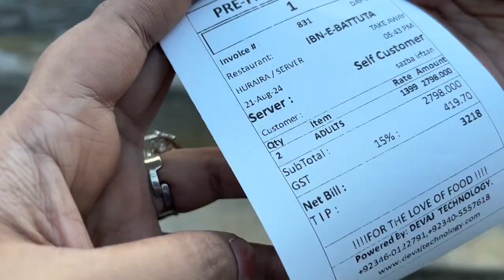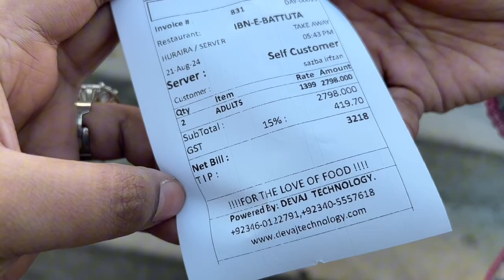Ibn-e-Battuta best high tea in Karachi